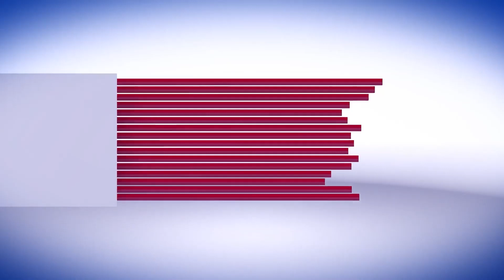Yangiliklar 17 03 2022